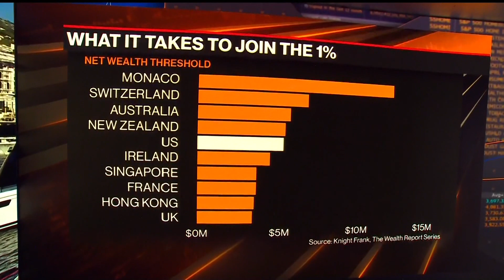What It Takes to Join the Top 1%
In Monaco, you need to make $12 million to be in the top 1%. Romaine Bostick and Vonnie Quinn look at what it takes in other countries.